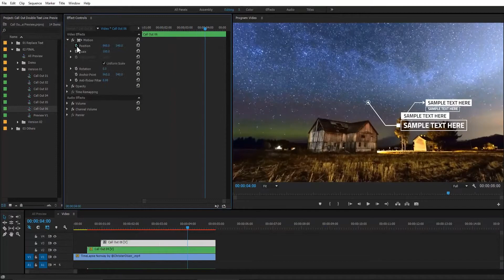Call Out - Double Text Line (Premiere Pro Template)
This is the Call Out (Double Text Line) Premiere Pro template that will save you hours of work, and allow you to draw attention to certain areas of your next edit. This very simple and well organized project features 12 call out titles in 2 differently designed versions. Quickly and easily add callouts to your video with this Premiere template.